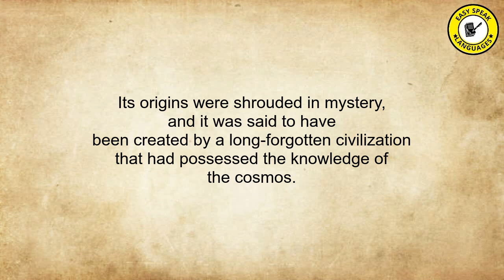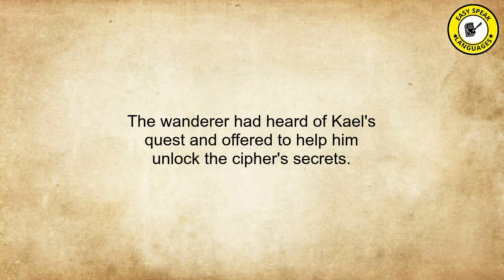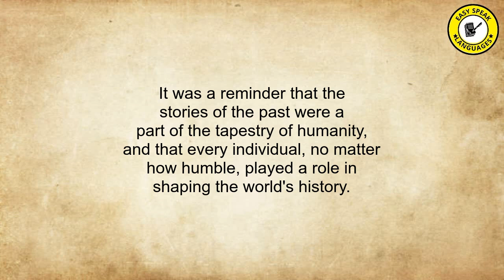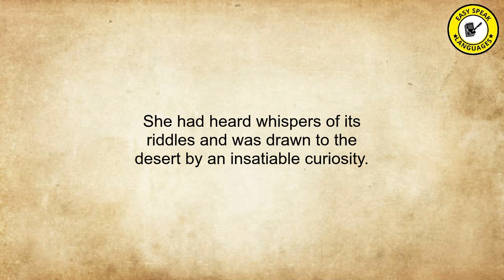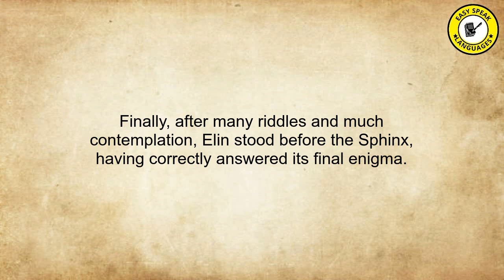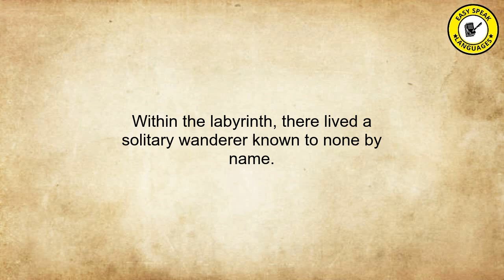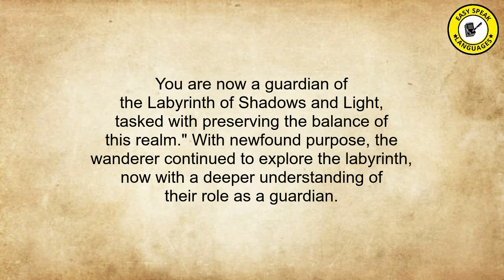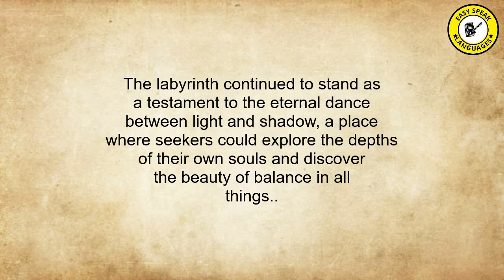A1 Level English Stories 36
"Welcome to our chanel where stories transcend boundaries! Dive into our world of captivating tales, seamlessly woven across English, Spanish, German and so on... Whether you're a language enthusiast, an avid reader, or someone who loves a good story, our channel offers tales that inspire, thrill, and warm hearts. Each narrative not only entertains but also showcases the beauty of each language.